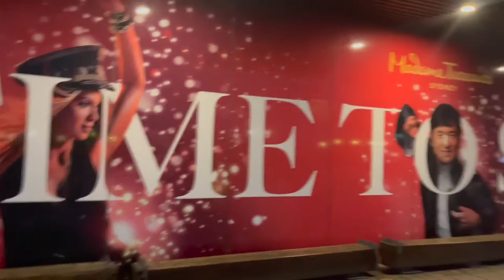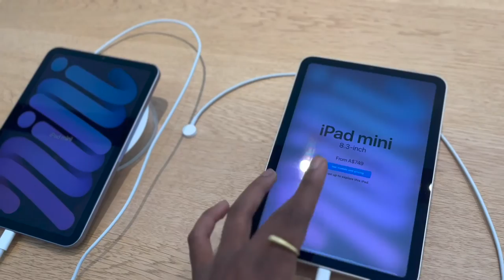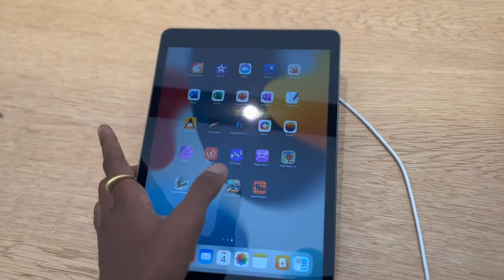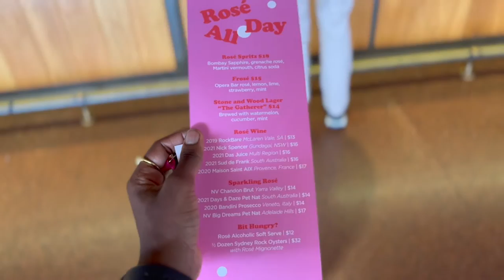NIGERIAN IN SYDNEY Vlog: FEW DAYS IN MY LIFE AS A TOURIST IN SYDNEY + GIRLS DAY OUT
Just two days of fun with the girls exploring the city.